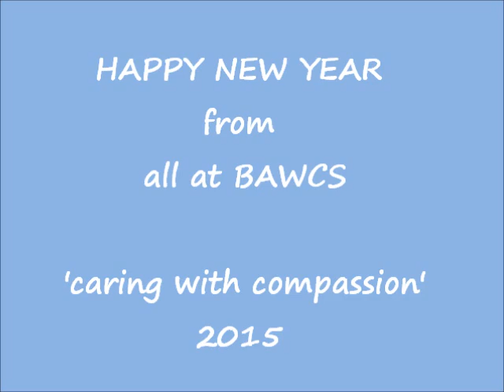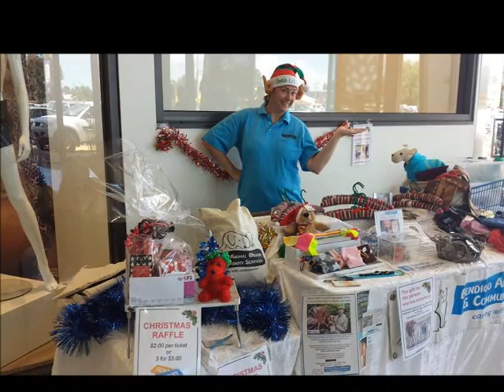Happy New Year!! - Looking back on 2015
ALMOST another year gone...THANK YOU to all who have supported BAWCS in 2015 including our volunteers, donors, sponsors, foster carers, business partners and adopters! We could not have done it without you! We wish everyone a very HAPPY NEW YEAR and look forward to continuing our work in 2016 saving more lives and caring for the vunerable. BAWCS 'caring with compassion'